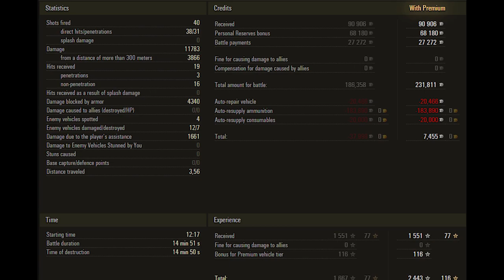World of Tanks Оbject 279 (e) - 11.7k damage 7 kills 2 marks - Replays 60 fps